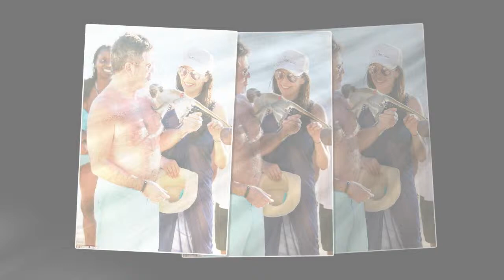Simon Cowell & Lauren Silverman as they enjoy sun-kissed in Barbados playing with animals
They are making the most of the sun during their annual trip to Barbados.And Simon Cowell, 58, and his girlfriend Lauren Silverman, 40, couldn't have looked more smitten with each other as they enjoyed yet another day in the sunshine